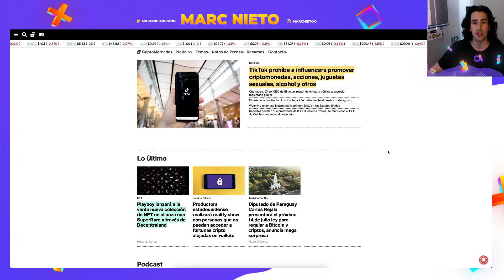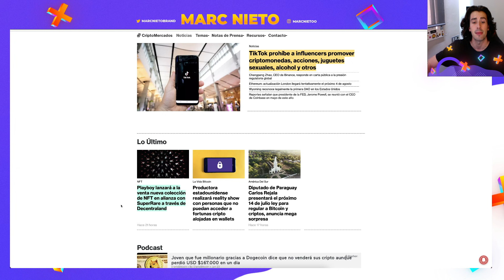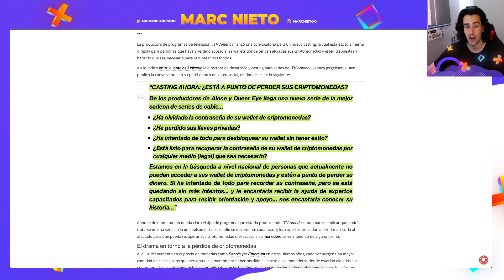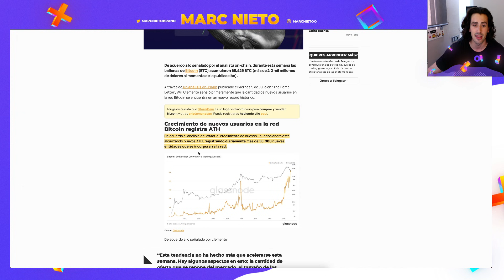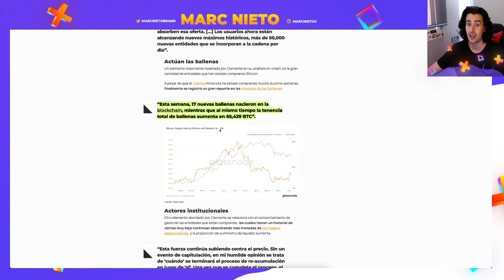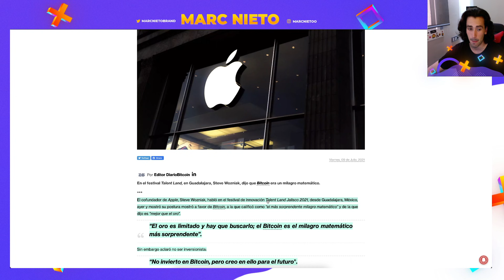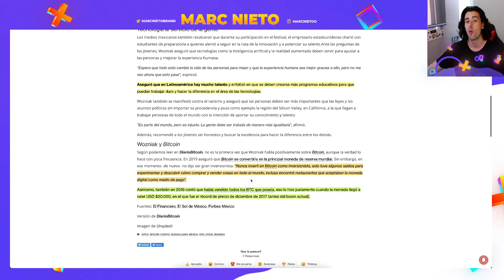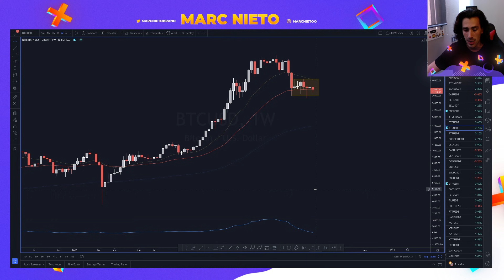✅APPLE apoya PUBLICAMENTE a BITCOIN...👉(rumores sobre una compra de BITCOIN)✅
👉¿Ya conoces toda la actualidad del mundo Crypto con sus análisis y novedades? ✅APPLE apoya PUBLICAMENTE a BITCOIN...👉(rumores sobre una compra de BITCOIN)✅

0:00 Yo y la VACUNA
1:20 Actualidad de las Criptomonedas
2:40 Reality SHOW de Criptomonedas
4:40 Ballenas Siguen Acumulando BITCOIN
8:13 ¿Apple ha comprado BITCOIN?
11:15 Análisis Técnico + Opinión